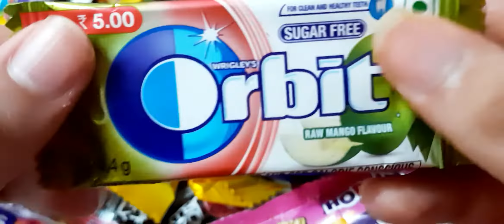some lot's of candies and mouth tempting chocolates with orbit raw mango flavour chewing gum 😋👍👍